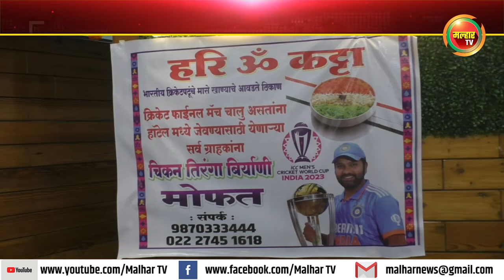क्रिकेट वर्ल्ड कपच्या अंतिम सामन्यानिमित्त हरी ओम कट्टाच्या वतीने मोफत तिरंगा बिर्यानीचे वाटप !